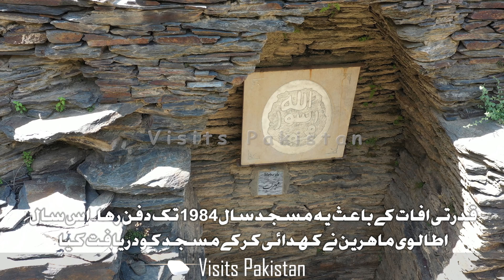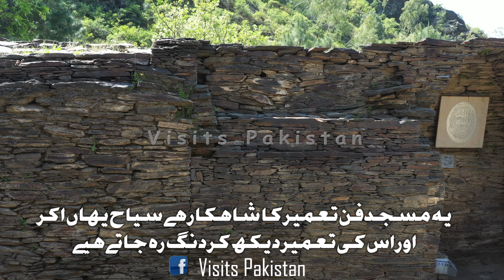Sultan Mehmood Ghaznavi Mosque in Swat Valley| l Historical Place l Visits Pakistan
Sultan Mahmud Ghaznavi Mosque is one of the oldest in northern Pakistan, discovered by the Italian Archaeological Mission in Pakistan in 1985. The Mosque represents a splendid design of old Muslim architecture.